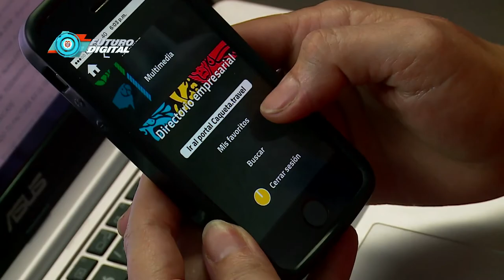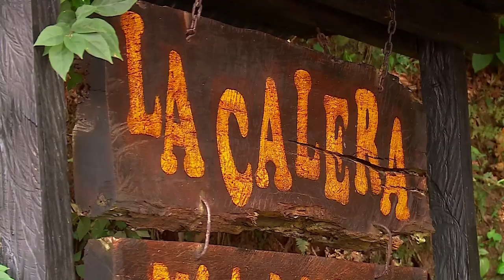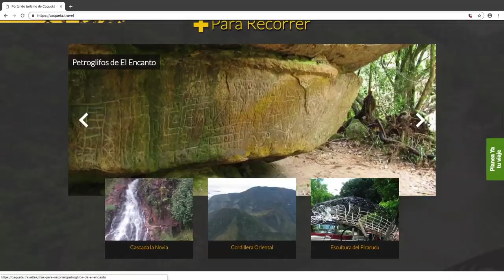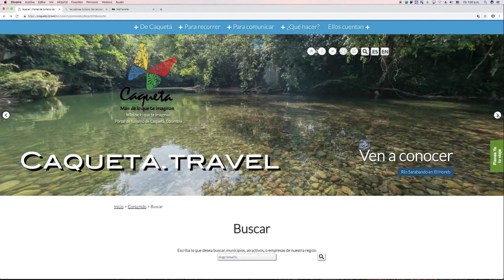Caquetá AvenTurisTICo, aplicación que revive el turismo de la región I C38 N5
Con el desarrollo de la aplicación ‘Caquetá AvenTurisTICo’, entidades territoriales del departamento de Caquetá le apuestan a potenciar el turismo de su región, dinamizar el mercado laboral, y convertir este sector en fuente de reactivación económica.